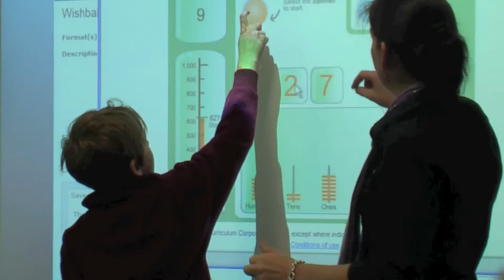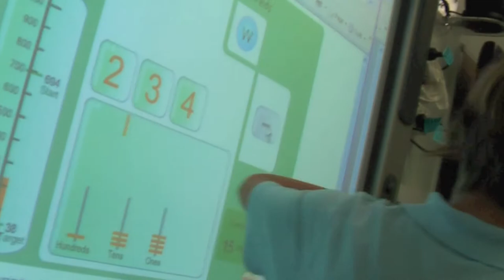Repton Public School Video